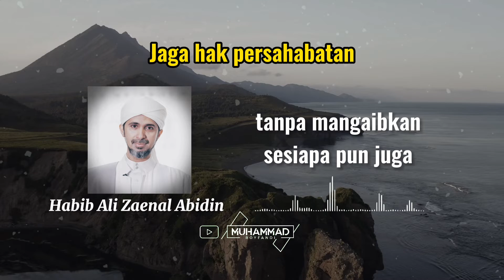Jaga Hak persahabatan | Habib Ali Zaenal Abidin